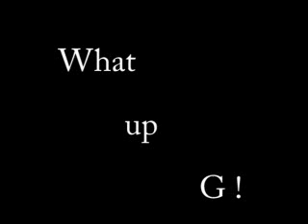Life on a stick